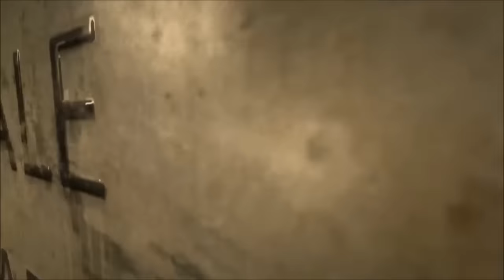Outlast (See Ya Later Elevator)